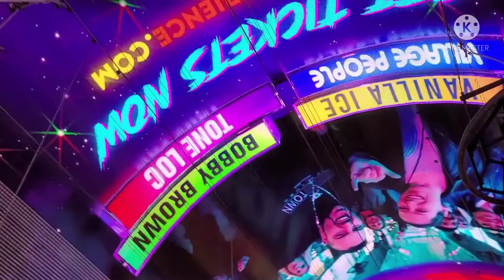The strip || one night in Vegas || Tagabaryo SaYuEs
The continuation of our Limo_party. just for fun.